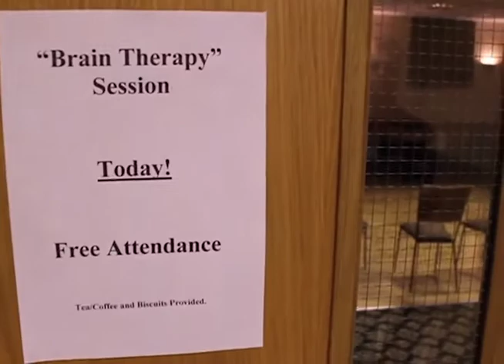Babbel-Net Podcast #106 - Madison presents "Cogs & Wheels"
Unsere kleine Serie aus Pleiten, Pech und Pannen haben wir wohl nun endlich hinter uns gebracht, denn pünktlich um 17 Uhr ist letzten Sonntag unsere 106. Folge erschienen. An sich konnte man sich auch nichts Besseres dafür wünschen, denn nach längerer Zeit schmeißen wir den Gemischtwarenladen wieder zu dritt. Den formalen und sonstigen Teil übernimmt das chaotische Duo, das von unseren beiden Dennissen geformt wird und um das Hauptthema kümmert sich das noch namenlose (Namensvorschläge sind jederzeit erwünscht ;)) bestehend aus unserer hinreißenden Dame Rebecca und der ewigen Labertasche Dennis. Die beiden haben sich nach dem "finalen" Ende der britischen Kultserie "Skins" die komplette siebte Staffel mal ein wenig genauer... naja... an sich ganz ganz angeschaut und schildern euch ihre Eindrücke, Erwartungen und Deutungen zu der Staffel, den Charakteren und der Handlung in ihrem ausführlichen Fan-Talk. Wo wir uns schon einem recht britischen Thema annehmen, dann sollte die Musik im Podcast auch dazu passen. Daher hat Rebecca die beiden Alternative und Indie Rock Newcomer Madison aus Cumbernauld bei Glasgow, Schottland und The Buzzard Orchestral aus London, England zu uns eingeladen, die sich mit dem Material ihrer Debüt EPs auch außerhalb der Insel einen Namen machen wollen. Wie mittlerweile von uns gewohnt, haben die Bands auch jeweils ein Video aufgenommen, damit ihr neben aktustischen Eindruck im Podcast auch visuell ein Bild von den beiden Bands machen könnt. Wir bedanken uns dementsprechend bei Russell, Keir, Oliver und Calum von Madison und Ned, Seb, Lewis, Ben und Jonny von The Buzzard Orchestral für die Mühe diese Videos für uns aufzunehmen, die Chance sie bei uns im Gemischtwarenladen featuren zu dürfen und die kleinen Extras am Rande. Thank you very much, guys ;) Euch nun viel Spaß beim Schauen und nicht vergessen, updated bei euch den Feed zu unserem Podcast mit und eine neue Podcastfolge bekommt ihr am 14. September zu hören, wo wir unseren fünften Geburtstag feiern werden. Ihr seid herzlichst dazu eingeladen mit uns anzustoßen. Macht's gut und bis denne ;)

Video: Babbel-Net & Madison
Künstler: Madison
Song: Cogs & Wheels *
Intro: Crimson *
Outro: Little Thunder *

Links:
Madison: